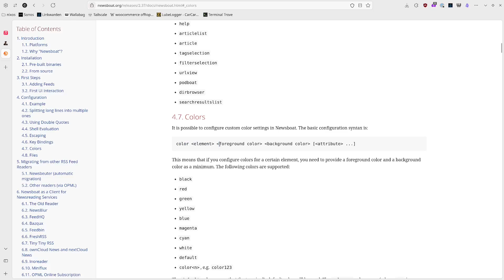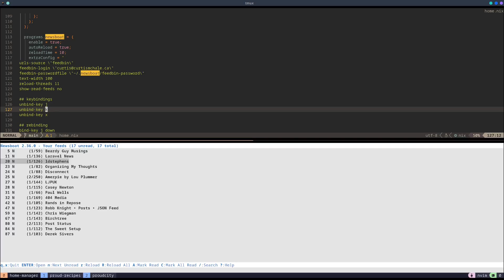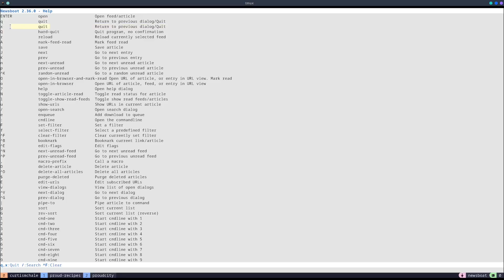Newsboat - Terminal RSS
Newsboat is a full featured terminal based RSS reader.

## Links

## Courses

## My Gear